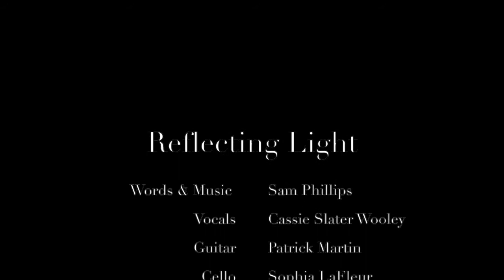Reflecting Light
What is empathy? And why do we teach it to our kids?

words and music by Sam Phillips
Guitar -  Patrick Martin
Vocals  - Cassie Slater Wooley
Cello - Sophia LaFleur
Violin - Penelope LaFleur